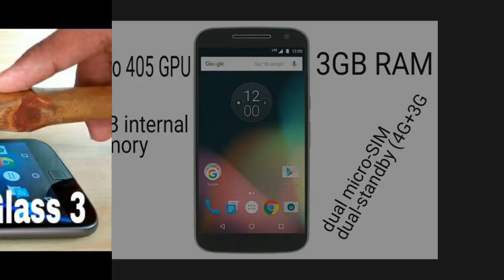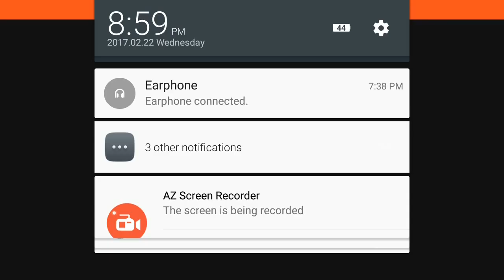Moto G Plus, 4th Gen - Upgradable to Android 7.0 Nougat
Features & details
16 MP primary camera with laser focus, PDAF and professional mode, 5 MP wide angle front camera with display flash
Finger print reader for fast unlocking, 13.97 centimeters (5.5-inch) full HD display, 1920 x 1080 pixels resolution and 401 ppi pixel density, Corning Gorilla Glass 3
Android v6.0.1 Marshmallow OS (upgradable to Android v7.0 Nougat) with Motorola mobile computing system, including 1.5 GHz MSM8952 Qualcomm® SnapdragonTM 617 octa-core processor with 550 MHz Adreno 405 GPU, 3GB RAM, 32GB internal memory expandable up to 128GB and dual micro-SIM dual-standby (4G+3G)
3000 mAh all day battery with TurboPower charging (6 hours of power in 15 min of charging)
1 year manufacturer warranty for device and 6 months manufacturer warranty for in-box accessories including batteries from the date of purchase